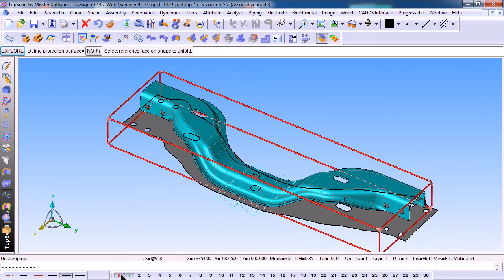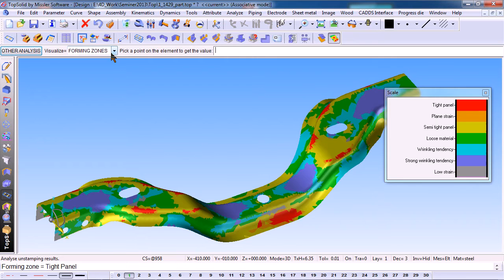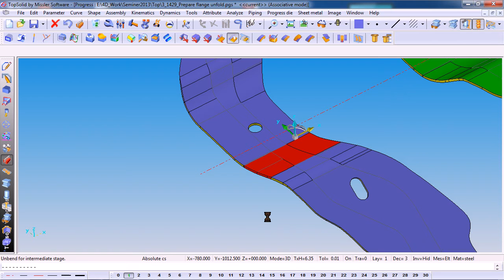TopSolid Progress - blank Size of Forming part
การคลี่ชิ้นงานที่มีลักษณะ Forming